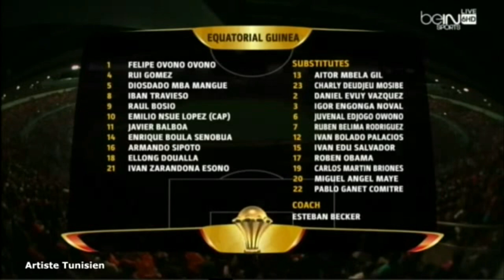DIOSDADO MBELE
contact BRUNO VENANCIO SANTANA